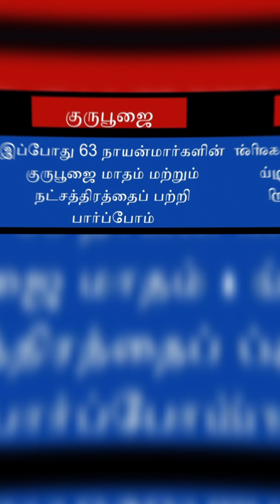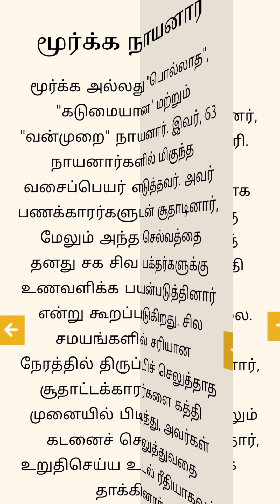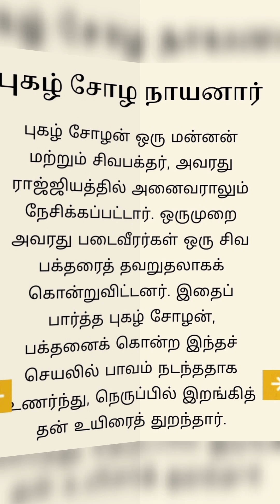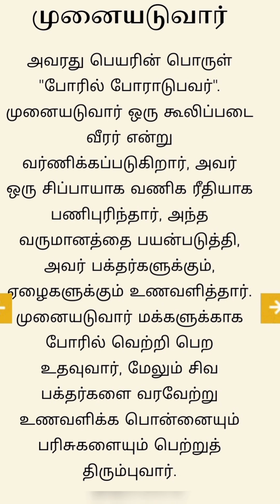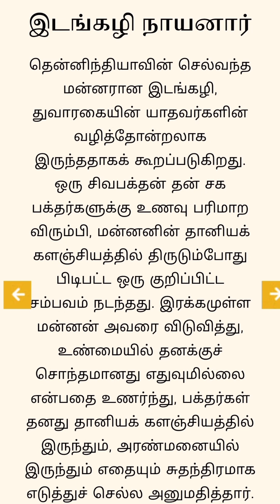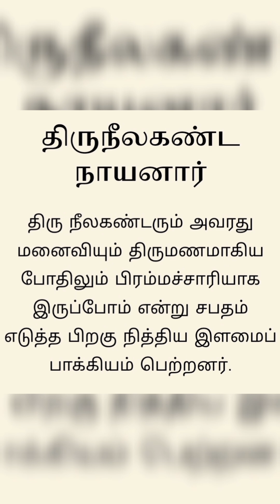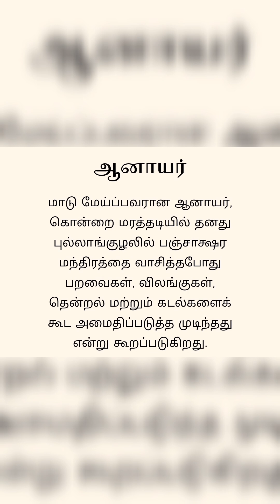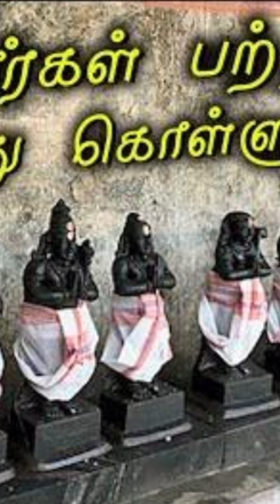63 நாயன்மார்களை பற்றிய தகவல்கள் / குறிப்புகள் / குருபூஜை / நட்சத்திரம்